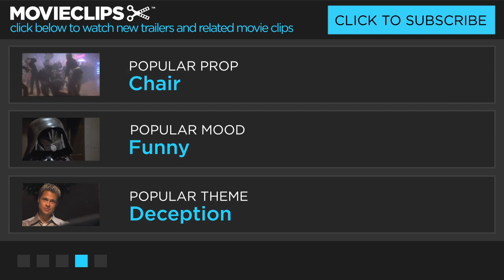Harold's Going Stiff Official Trailer 1 (2013) - Zombie Comedy HD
Harold is the nicest zombie you'll ever meet. He's suffering from a new disease that is slowly turning him into a zombie. A young nurse, Penny, is sent to help ease the symptoms of his illness and they quickly become very close. But after an experimental new treatment fails, Harold's condition deteriorates quickly and they end up on the run from a group of violent vigilantes who are out to rid their town of zombies.

Cast:

Director:

Producer:

Writer:

Editor:

Cinematographer:

Composer: